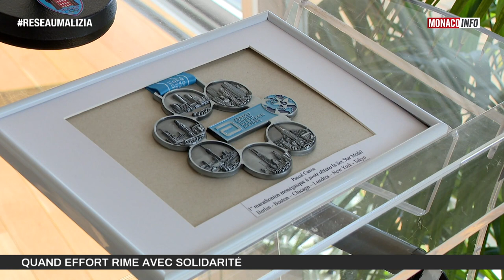Sport : Quand effort rime avec solidarité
Lors de la présentation au Yacht Club des athlètes participant aux Jeux Olympiques d’hiver Beijing 2022, le Comité Olympique Monégasque (COM) a tenu à mettre en lumière un projet caritatif qu’il soutient.

Emilie Rousseau nous parle de cette action solidaire portée par Pascal Camia, olympien monégasque, qui plus est marathonien.